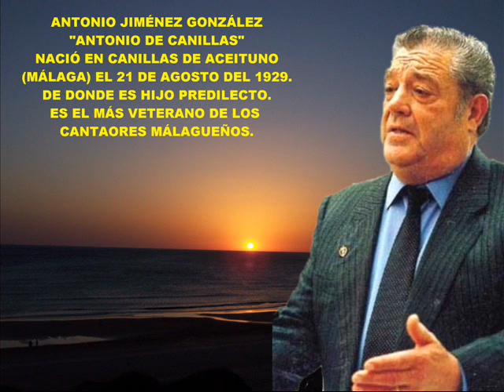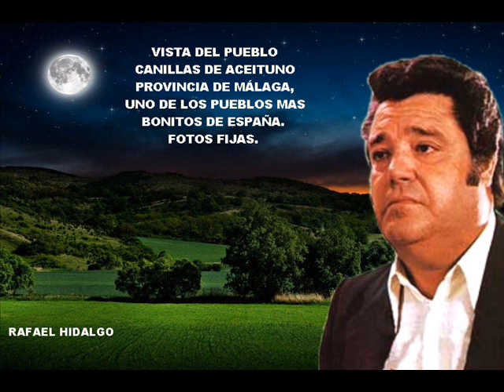ANTONIO DE CANILLAS - CANTA POR MALAGUEÑAS - ARCHIVÓ Y DISCOGRAFIA RAFAEL HIDALGO ROMERO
ANTONIO DE CANILLAS - CANTA: MALAGUEÑAS - ARCHIVO Y DISCOGRAFIA - RAFAEL HIDALGO ROMERO.